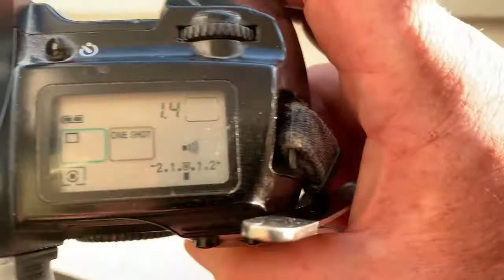Одуванчик на Canon со старым байонетом. "Шпенёк".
Установка заглушки для работы Одуванчика на плёночных камерах Canon